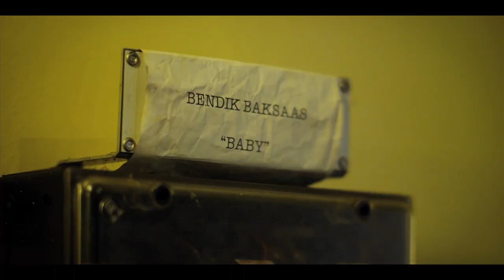Bendik Baksaas - "Baby"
Official music video for Bendik Baksaas
"Baby"

Producer: Bendik Baksaas
Co-producer: Yenni Film

Director: Yenni Lee
Cinematographer: Espen Gulbrandsen
Choreographer: Meriam Grace deGuia Worren
Editing: Truls Krane Meby / Yenni Lee

Costume designer: Alexandra Lundberg
Make-up artist: Christine Varden
Hair designer: Alexandra Lundberg
Hair stylist:  Kajin Ali Faisal

Focus Puller: Derek Stothers
Gaffer: Eivind Lie Nitter
Production assistant: Jørgen Apeness

Color grading: Yenni Lee

Dancers: Meriam Grace deGuia Worren, Vilde Viktoria Madsen,
Julia Grønningsæter, Céline Hamisultane

with: Hans Harald Løkke

A big disco-thanks to:
Hans Harald Løkke by/ Hafslund
Knut Kollandsrud
Fretex
Tony & Guy, Oslo
Finn Paulsen
Tone Graffer
Thomas Sundeen
Brita Mikkelsen
Evelina Dambacke
Truls Krane Meby

Album: Give Me The Night EP
Label: Diskorama Records

Funded by: Trafo and Frifond